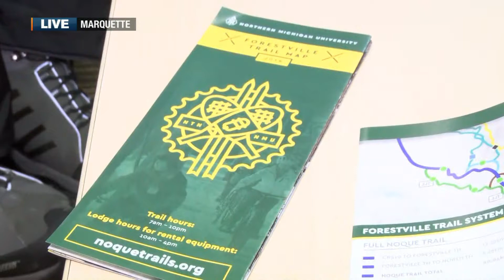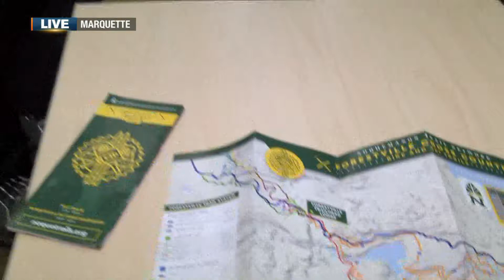Previewing NMU's Inaugural Snow Fest, 2018